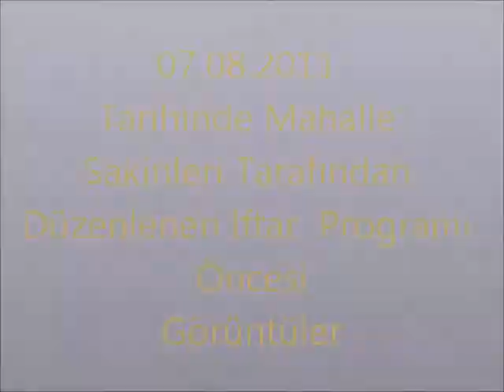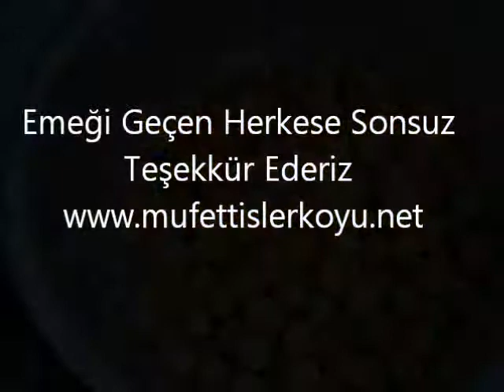07.08.2011 Tarihinde Düzenlenen İftar Programı Öncesi Görüntüler